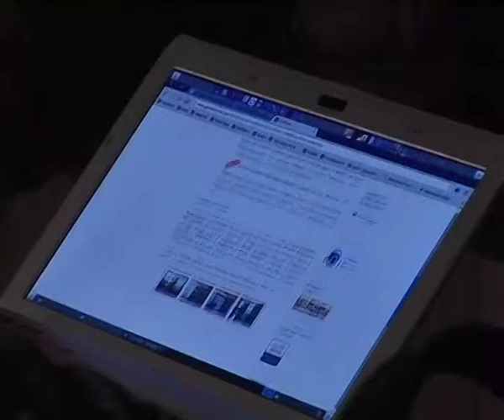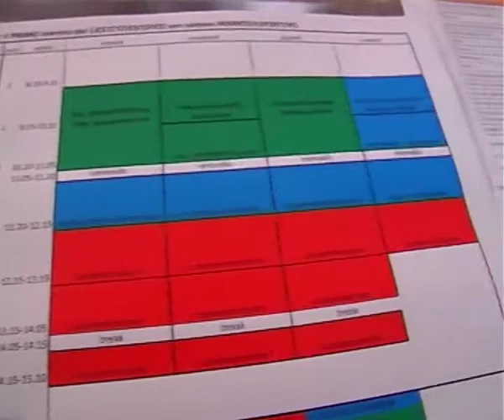A Bagno a Ripoli il Liceo Sportivo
Sarà il Gobetti Volta la sede provinciale del nuovo Liceo Scientifico ad indirizzo sportivo dal settembre 2014. Non solo sport, anche le materie scientifiche terranno conto delle specificità del corso